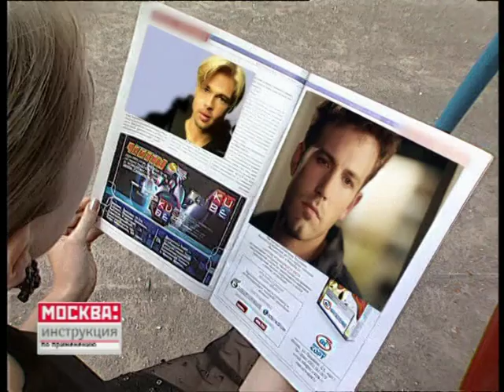Брачные вакансии Узнай